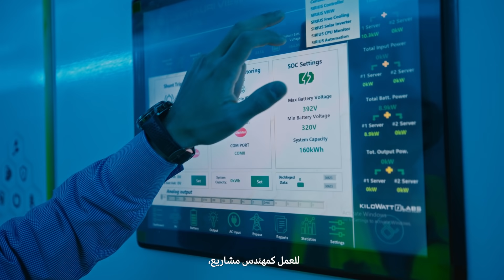Changemakers Episode 5 – Moving beyond zero carbon to a circular economy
We are developing 100% clean energy at scale for NEOM and ultimately the entire planet.

NEOM Energy and Water CEO Peter Terium sits down with NEOM engineer Mohammed Aloraynan to talk about the challenges ahead of disrupting the energy industry and creating sustainability for all.
Watch the film to learn more about NEOM’s mission to drive change, while championing the young talent determined to make a positive impact across the world.

تعمل نيوم على إنتاج طاقة نظيفة بنسبة 100% على نطاق واسع ليس لأجل نيوم فحسب، بل لتشمل كامل كوكبنا.
يناقش بيتر تيريوم، رئيس قطاع الطاقة في نيوم، التحديات التي يواجهها قطاع الطاقة مع محمد العرينان، أحد المواهب الشابة في المملكة ومهندس مشاريع في نيوم. ويدور هذا النقاش الثريّ حول الأفكار والرؤى المتعلقة بأهمية تغيير النموذج المُتَّبَع في قطاع الطاقة بالانتقال إلى إنتاج واستخدام الطاقة النظيفة، وذلك لبناء مستقبل مستدام للجميع.
شاهد الفيديو لمعرفة دور نيوم المُلهم في صناعة التغيير وتشجيع المواهب الشابة التي تتطلع إلى إحداث التغيير الإيجابي في العالم لبناء مستقبلٍ أفضل.